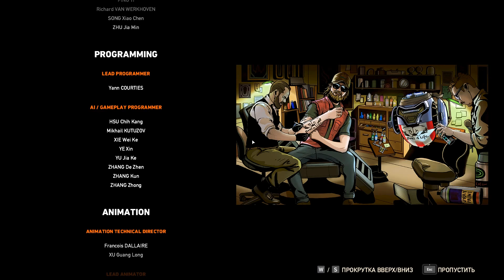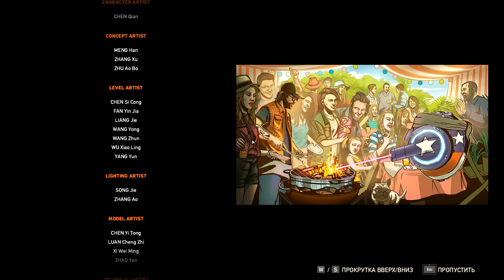Финал ► {DLC} Far Cry 5: Lost on Mars ► Часть 7